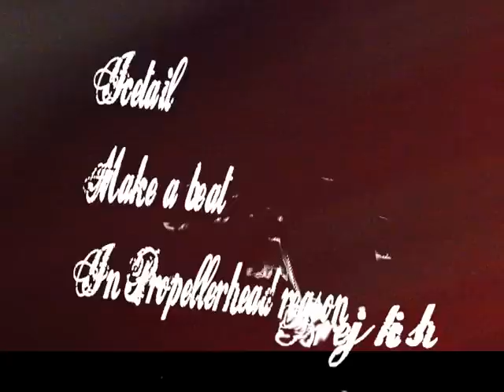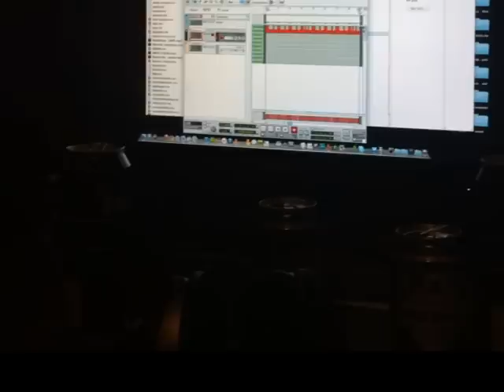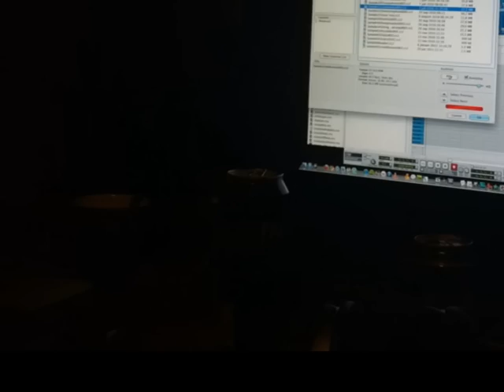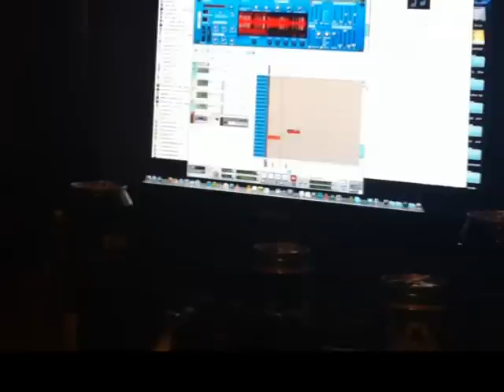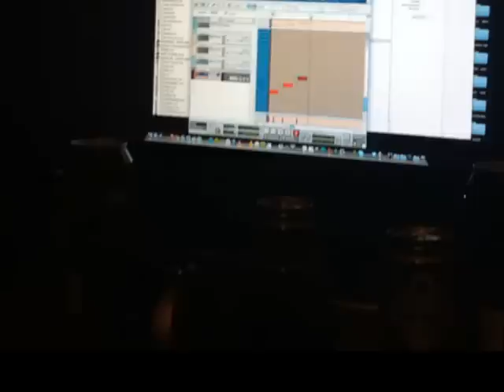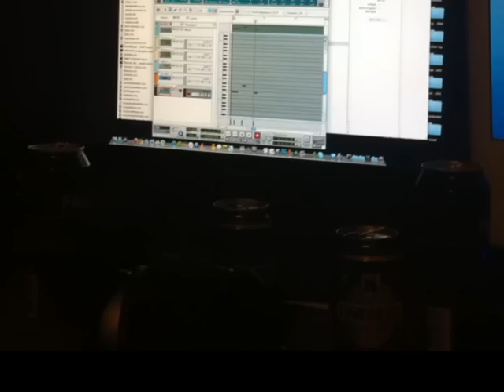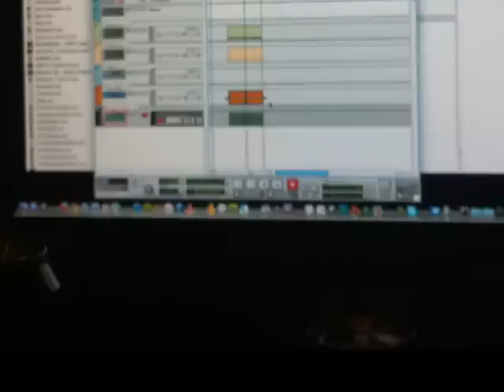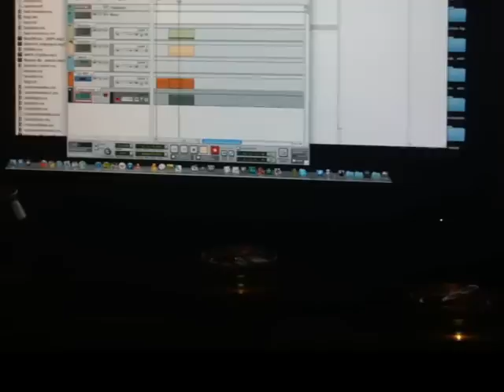Icetail - Makin a beat in propellerhead reason 3.0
I produce a beat in Propellerhead reason 3.0 at my boys crib!